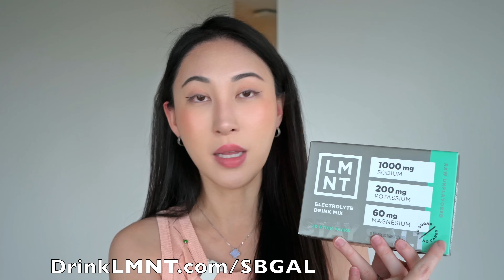I Only Ate Meat For 500 DAYS: Here’s What Happened To My MENTAL HEALTH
In today's video, we delve into the "3 Carnivore Side-Effects Nobody Talks About," uncovering the hidden truths behind one of the most controversial diets of our time. Thanks to Kerry HomesteadHow and Adam for joining! for a FREE sample pack with any purchase!

While the carnivore diet has gained a massive following for its purported health benefits, there's a side to it that's not often discussed. Join us as we break down these three side-effects, backed by scientific insights and personal anecdotes. Whether you're a carnivore diet enthusiast or a skeptic, this video is a must-watch to understand the full spectrum of its impact on health.

❤︎ FAVORITES & RECOMMENDATIONS ❤︎

0:00 Welcome!
1:47 Misconceptions + Surprising Side Effects
17:35  Dealing with family, healing brain injury & mental health
24:48 Meat aversion and fasting
29:03 All about the Healing Humanity Documentary!
38:56 Keto’s downfalls compared to Carnivore
47:50 Why we don’t eat plants
55:05 How to support Kerry & Adam